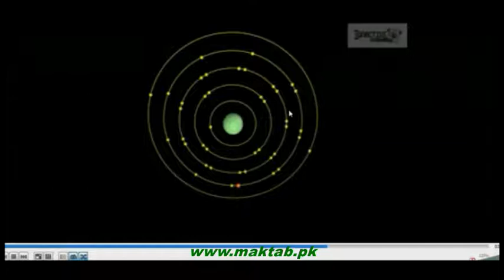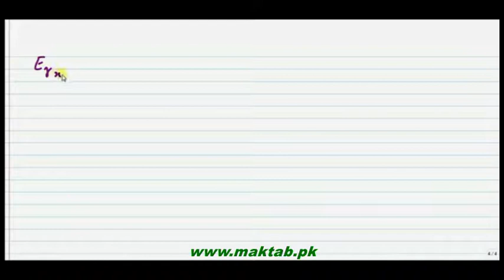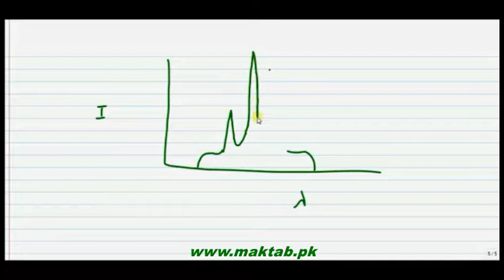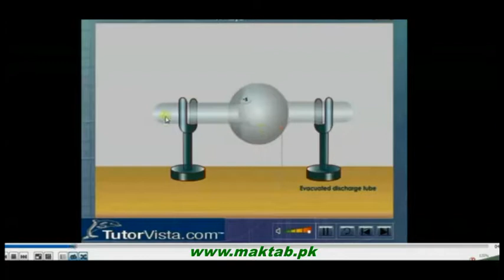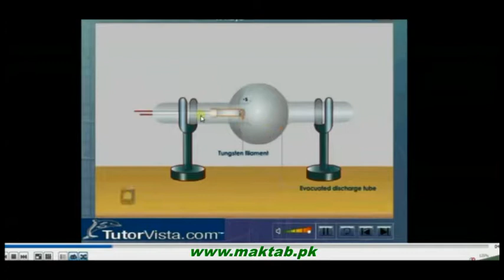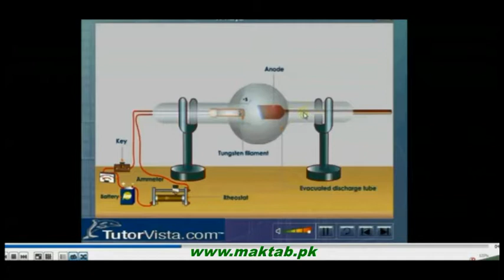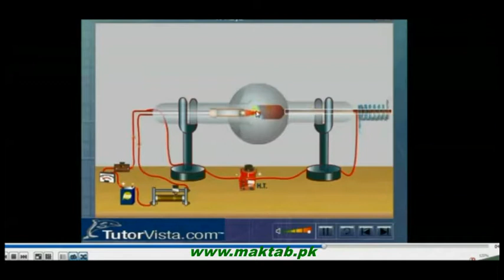FSc Physics Book2, CH 20, LEC 5: Production Of X-Rays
This video lecture from Atomic Spectrum (F.Sc 2nd year physics.) This video explains what are X-rays ,characteristic of X-rays ,production of X-Rays ,Spectrum of X-Rays and its working operation and usage .Find more e-learning material and educational video lectures in Urdu These videos are free to use for promotional and commercial purpose by keeping the credits to Maktab.